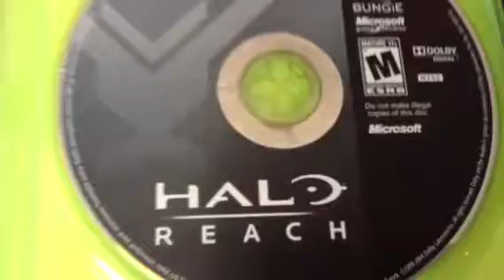Bro Broke Halo ;(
Noo  first M game ;( darn little bro